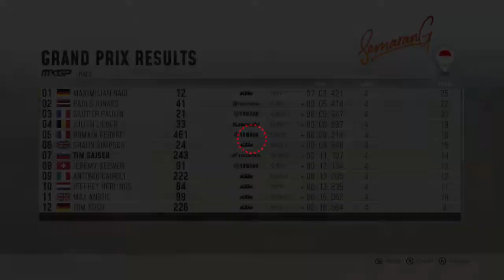GAME MOTOCROSS TERBAIK? FIRST IMPRESSION MXGP 2019 OFFICIAL VIDEO GAMES #3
Bagaimana menurut kalian game mxgp kali ini?

Processor : Intel Pentium G4560
Motherboard : Colorful C.B250M
VGA : Zotac GTX 960 2GB AMP
RAM : V-Gen GB
Power Supply : FSP HEXA II 400W
Monitor : LG 20 Inch 20LB452A

Saya telah mengatakannya berkali-kali tetapi terima kasih atas semua yang kalian lakukan untuk channel ini! Channel ini dapat berkembang berkat kalian semua yang luar biasa! Jika Anda merasa seperti menikmati video ini, klik tombol LIKE dan beri saya KOMENTAR agar saya tahu Anda menginginkan lebih banyak video di channel ini! Pokoknya kalian semua semoga memiliki hari yang luar biasa!